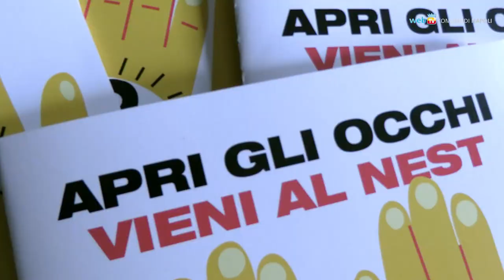Torna il Polibus, che collega il centro col Nest e col Teatro Area Nord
Da metà settembre - fino a dicembre - riprende a funzionare il Polibus, la navetta gratuita che accompagna gli spettatori nei teatri di periferia convenzionati. Una linea parte dal Museo Archeologico con un passaggio in piazza Medaglie d’Oro per raggiungere il Teatro Area Nord di Piscinola; un'altra da piazza Bovio per arrivare al Nest di San Giovanni a Teduccio.